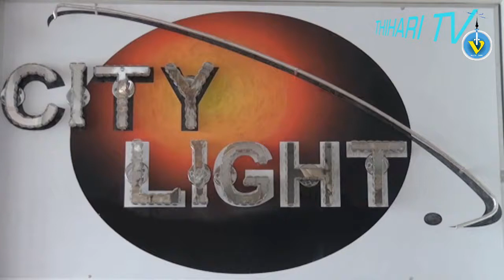Neengal kulambu Waithal Adiham Neeraj Serthukkollweeraaha